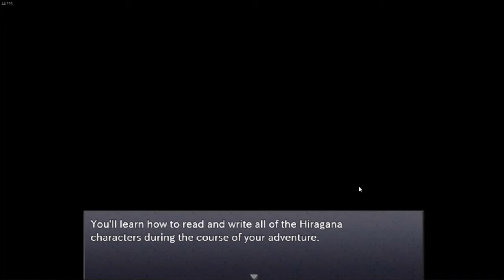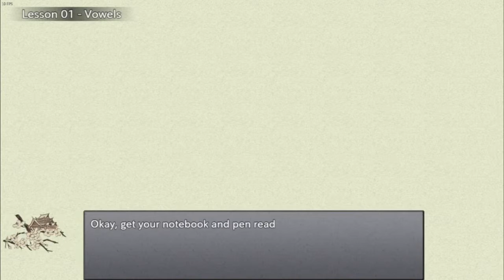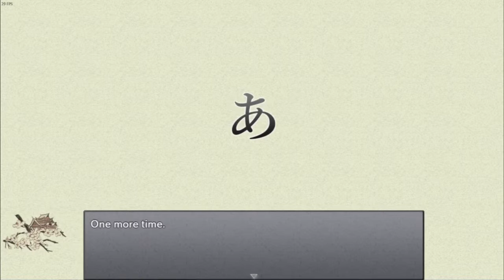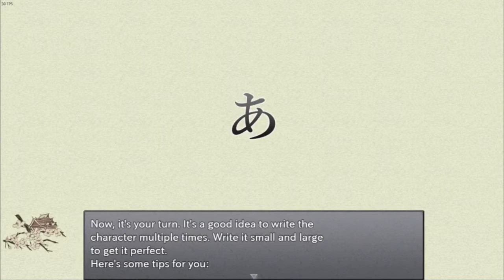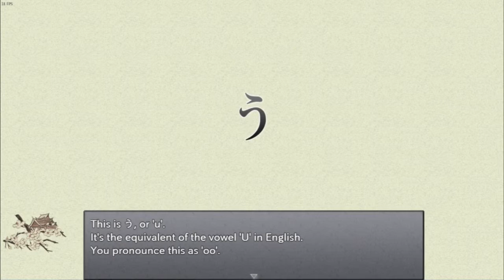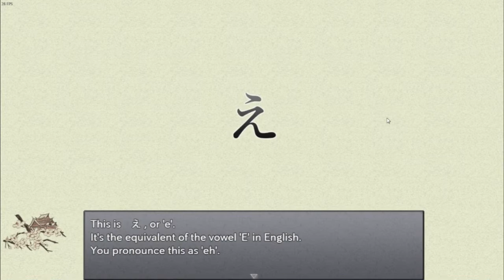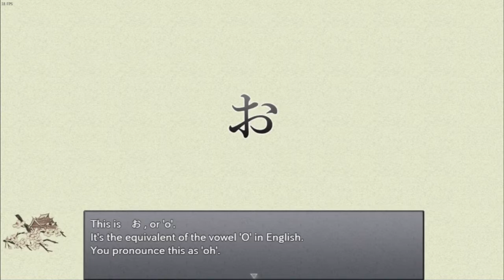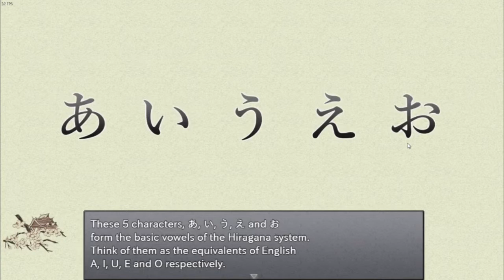Imma Learn Japanese (Learn Japanese To Survive - Hiragana Battle Part 1)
Learning them vowels

So imma just weeb out here and learn Japanese.
Yes im using a graphics tablet to take notes.
and yes, im actually taking note for fun, wtf is this game